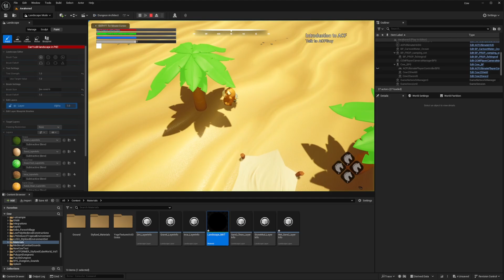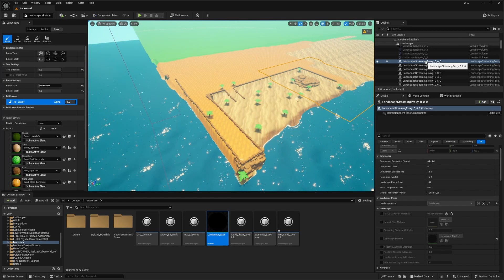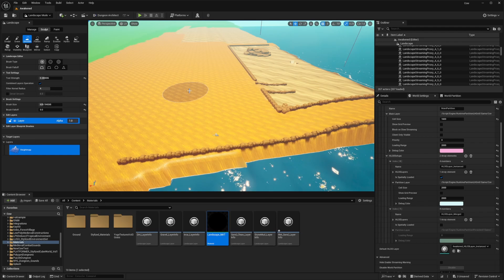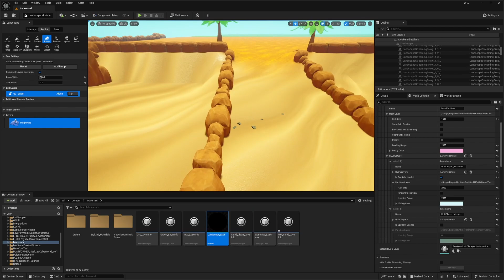ACF ARPG Devlog 4 - World Partition & Optimization